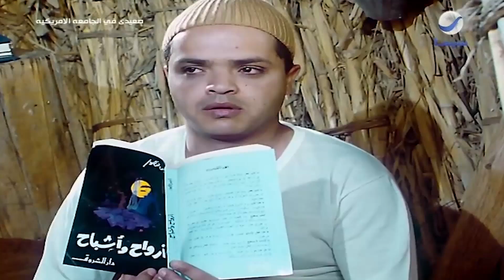محمد هنيدي لما طلعله العفريت في الغيط 🤣🤣مش هتقدر تبطل ضحك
فيلم صعيدي في الجامعة الأمريكية
بطولة: محمد هنيدي - منى زكي - أحمد السقا - طارق لطفي